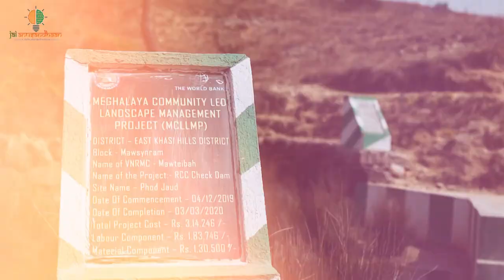Meghalaya Basin Development Authority: Transforming lives through innovative governance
The Meghalaya Basin Development Authority (MBDA) was set up in March 2011. MBDA aims to address management of natural resources in the state while addressing issues of livelihoods among the rural communities with emphasis on sustainable good practices. Its strategies focus on leveraging the strengths of the land while adapting to climate change, without degradation to the environment.
MBDA creates necessary eco-systems to facilitate developmental actions based on the demands of locals. Since partnership promotes ownership and accountability, each citizen working with MBDA are known as “Partners” rather than “Beneficiaries”, this further ensures sustainability of interventions. Citizens are provided with technical and non-technical support to pursue livelihood activities of their choice.
Aiban Swer